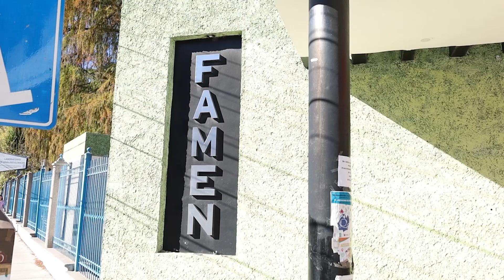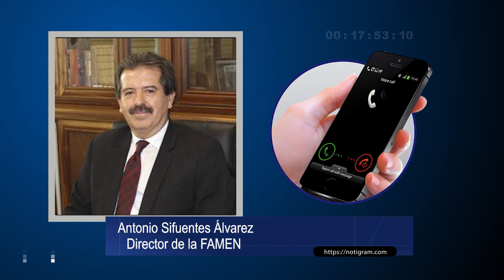UJED asegura que sí se le apoyó a la estudiante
- Tras darse a conocer el caso de Andrea, la estudiante que cayó de unos columpios dentro de la Facultad; Alfonso Sifuentes, director de la Facultad de Medicina, asegura que desde el primer día estuvieron al tanto de la salud de la estudiante y se le ofrecieron pasantías para que pudiera pasar el semestre. En próximas horas, tendrán una reunión con padres de la estudiante así como con la propia estudiante para aclarar su expediente.